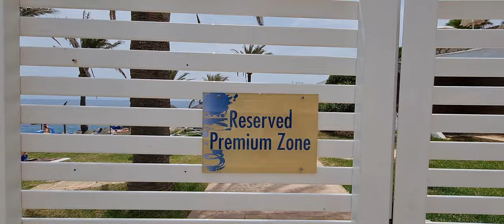🇪🇦Hotel Palia Maria Eugenia 4* Mallorca